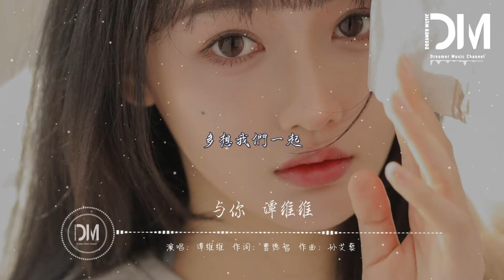與妳 (《鬥羅大陸》動畫插曲) - 譚維維『多想我們一起，好多好多年，滄海桑田 也轟轟烈烈』【動態歌詞】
與妳 (《鬥羅大陸》動畫插曲) - 譚維維

詞 Lyrics by：曹德智

曲 Composed by：孫艾藜

空氣中 彌漫著眷戀

年華匆匆一瞥

微風在 穿越時間

帶我 回到昨天

聽懵懂 少年的誓言

世界 因妳變甜

多想我們一起

好多好多年

滄海桑田 也轟轟烈烈

對抗這世界

從前從前 許下的 永遠永遠

在未來盤旋 oh

世間萬仟 不及妳的一切

牽妳的手 走漫長 的歲月

若奔跑 就可以遇見

我想貪心一點

每一天 都能看見

妳溫柔的笑臉

世界 因妳變甜

多想我們一起

好多好多年

對抗這世界

在未來盤旋 oh